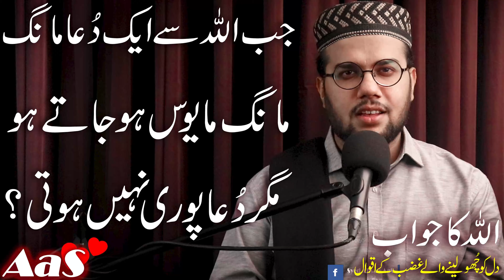Jab Allah Se Aik Dua Mang Mang Mayos Ho Jate Ho Par Dua Pori Nahi Hoti?? || Syed Ahsan AaS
Jab Allah Se Aik Dua Mang Mang Mayos Ho Jate Ho Par Dua Pori Nahi Hoti?? # aqwaldaily narratedbysyedahsanaas( mr. aas ) sadurdupoetry allahkimadad aqwalezareenstatus quraniwazeefe allahallahnabikagharana Recital By Syed Ahsan AaS

Jab Allah Se Aik Dua Mang Mang Mayos Ho Jate Ho Par Dua Pori Nahi Hoti??
جب اللہ سے ایک دُعا مانگ
مانگ مایوس ہو جاتے ہو
مگردُعا پوری نہیں ہوتی؟

Jab Tum Allah Ki Raza Me Apni Mohabbat Ki Kurban Dete Ho??